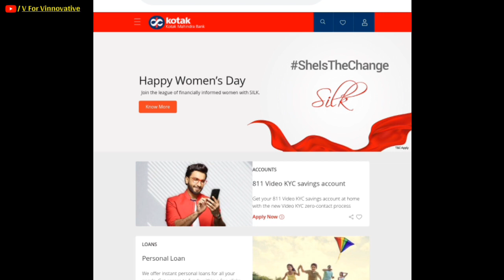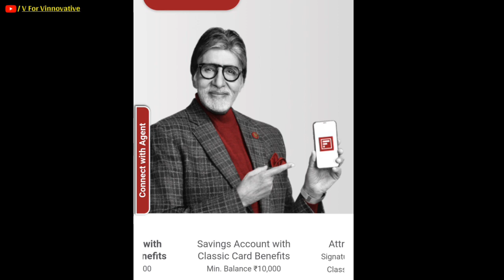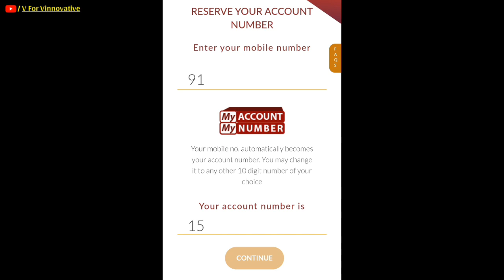जाने किस बैंक में अकाउंट खोलने से होगा फायदा| Kis bank me sbse zyda Byaj Milta hai| 5 Bank Accounts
Bank account kholte time sbse pehela sawaal dimaag me ata hai ki kis bank me sbse zyda byaj milega. Pr apko ispr zyda dimaag lagane ki need nhi hai kyu ki aaj ke is video me , me apko aese 5 banko ke baare me batungi jinme aap free me online hi apna bank account khol skte jinme zyda milega apko byaj or inme se aadhe banko me apko fd se bhi zyda interest milta hai. Toh hamare sth is video ke aakhiri tak jude rahiega.